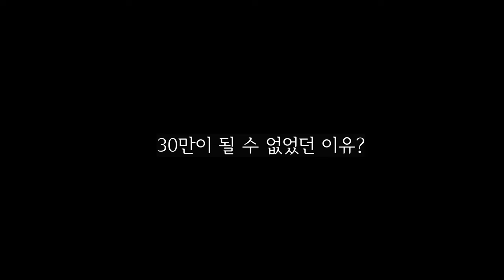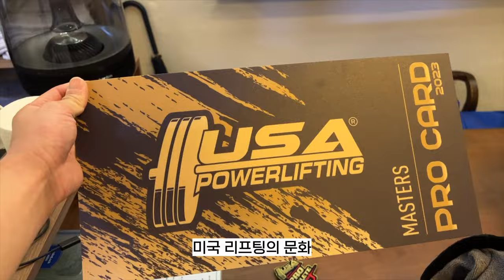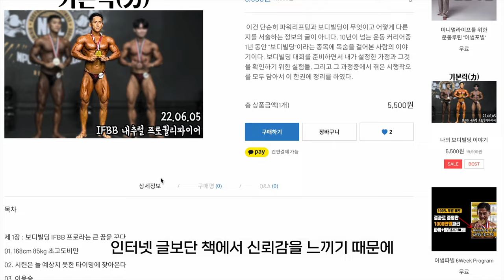어썸블리스는 대체 뭐하는 사람일까?